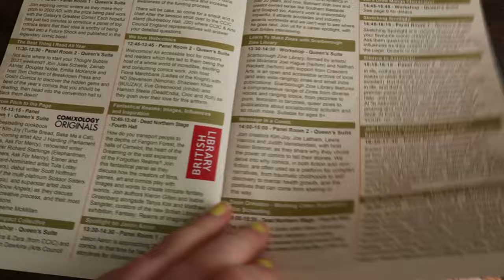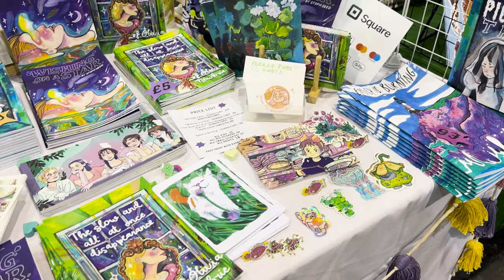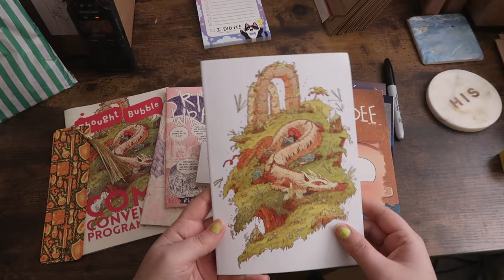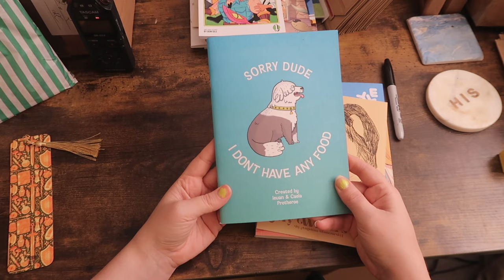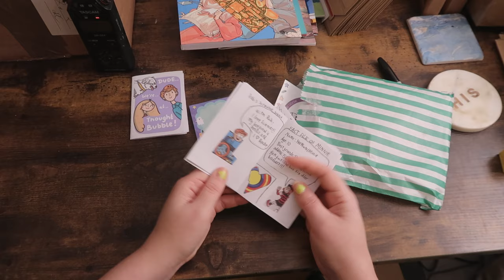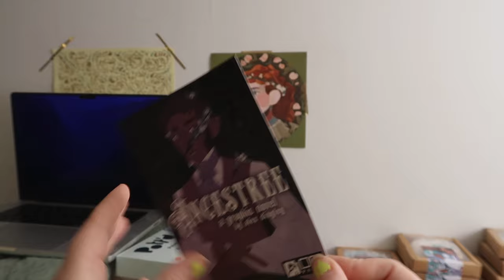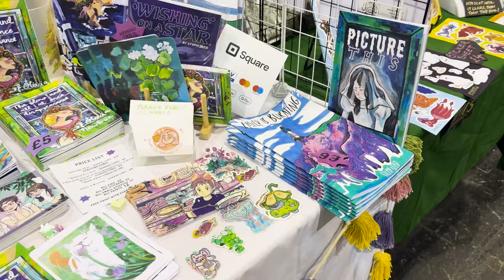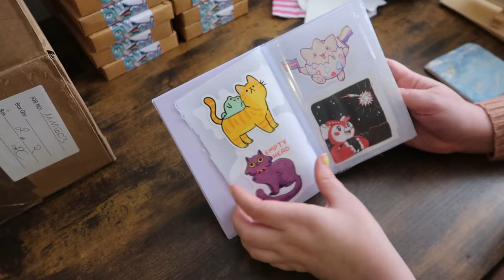HOW MUCH DID I MAKE? At Thought Bubble Comic & Illustration Festival. Was it worth it?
My Equipment -
• My Camera